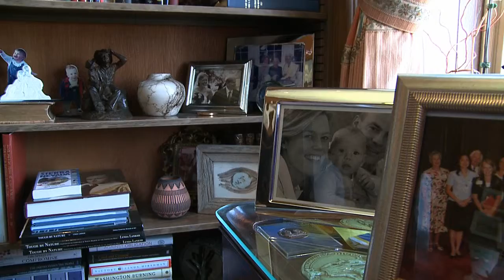Sandra Day O'Connor in Washington DC